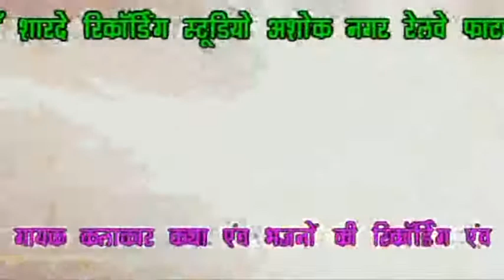pramod shastri hamirpur /N KARTE RAR JO HAMJANTE / maa sharde studio kasganj 9411433429